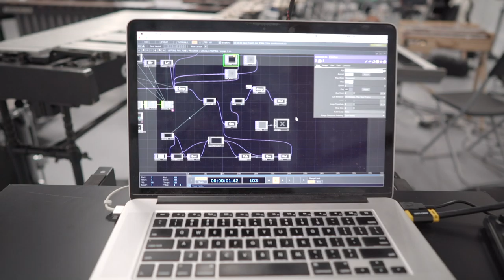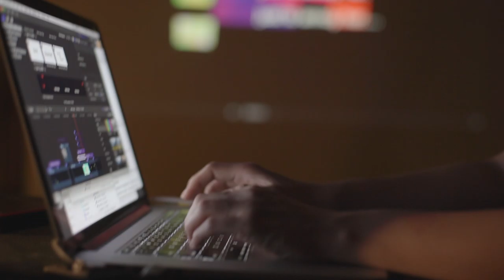Immersive New Music | Rubiks Collective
First episode of Immersive New Music!
I had a wonderful time making some art and music with Rubiks Collective and composer Allison Wright in Melbourne earlier this year, and made a little video about it.

This video is apart of an ongoing series documenting my new media projects and the processes that drive them. I hope it’ll provide some illumination into the artistic possibilities of art and technology, in what seems like pure magic to me!

- Kaylie Melville
- Tamara Kohler
- Gemma Kneale
- Jacob Abela

                 Allison Wright ('Selfless' pt. 2)